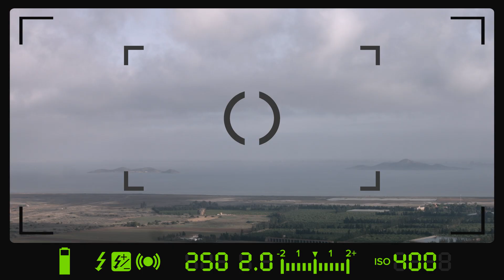Miral - Tráiler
Junto al Mar Menor se ubica el cerro de San Ginés, también conocido como monte Miral, un lugar de culto durante siglos como atestiguan los restos de diversas ermitas, y todavía con muchas incógnitas sobre su pasado.